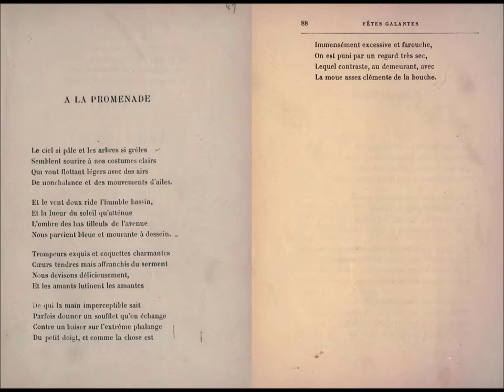À la promenade, Paul Verlaine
lecture par Gérad Desarthe

À LA PROMENADE

Le ciel si pâle et les arbres si grêles
Semblent sourire à nos costumes clairs
Qui vont flottant légers avec des airs
De nonchalance et des mouvements d’ailes.

Et le vent doux ride l’humble bassin,
Et la lueur du soleil qu’atténue
L’ombre des bas tilleuls de l’avenue
Nous parvient bleue et mourante à dessein.

Trompeurs exquis et coquettes charmantes
Cœurs tendres mais affranchis du serment
Nous devisons délicieusement,
Et les amants lutinent les amantes

De qui la main imperceptible sait
Parfois donner un soufflet qu’on échange
Contre un baiser sur l’extrême phalange
Du petit doigt, et comme la chose est

Immensément excessive et farouche,
On est puni par un regard très sec,
Lequel contraste, au demeurant, avec
La moue assez clémente de la bouche.